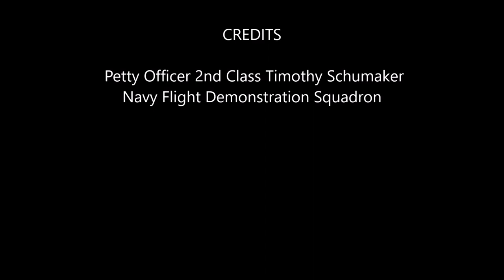Cockpit View: Blue Angels Photo shoot During "California Capital Air Show"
The Blue Angels photograph a joint flight with the World War II-era B-29 Superfortress “Doc” from the backseat of an F-18 Hornet flown by Lt. Cmdr Cary Rickoff during the 2019 California Capital Air Show in Sacramento. The Blue Angels are scheduled to conduct 61 flight demonstrations at 32 locations across the country to showcase the pride and professionalism of the U.S. Navy and Marine Corps to the American and Canadian public in 2019.

Video Credits:
Petty Officer 2nd Class Timothy Schumaker
Navy Flight Demonstration Squadron

We upload videos of Army, Navy, Air force & Marines. We don't mix extra sound because of our viewers' like to watch unedited footages. So, join us to get our frequent publish.

Military Footage Archive
MFA